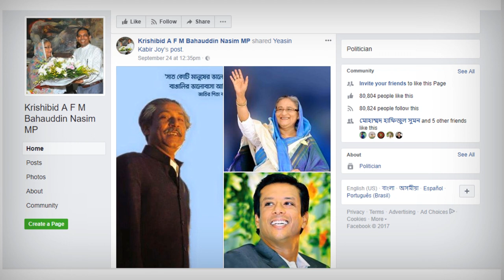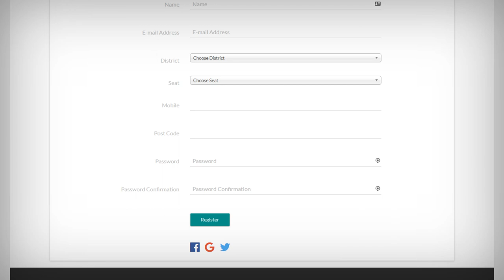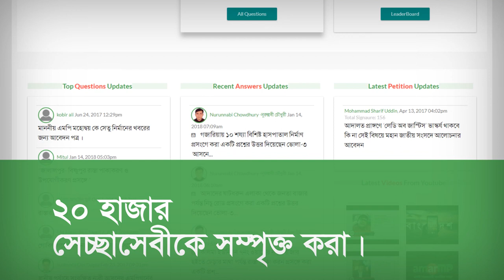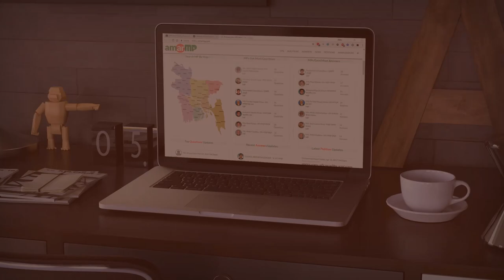AmarMP.com Opening Video Presentation: Bangladesh